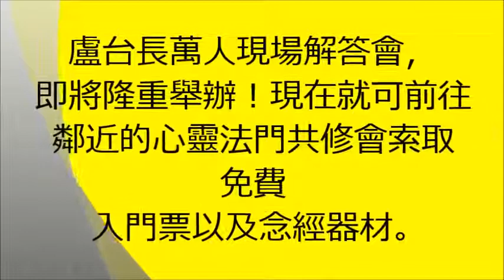卢台长开示精选-您的命很苦，是因为您还没学会改变命运！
感恩~合十